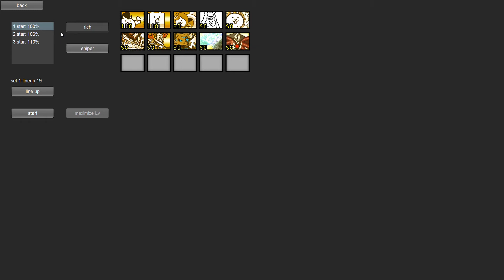Ururun's Fate | BCU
Cyclone Cat by ITstumbler